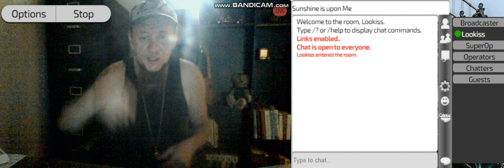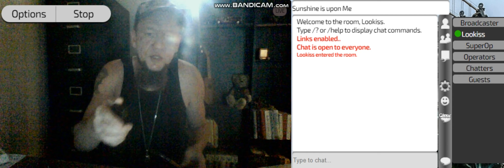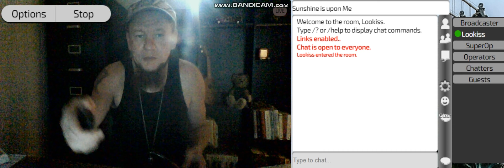Basics of a Hire